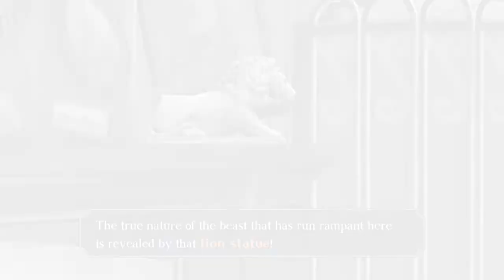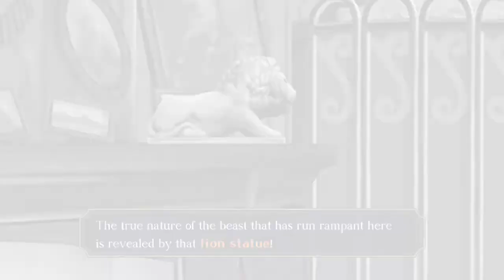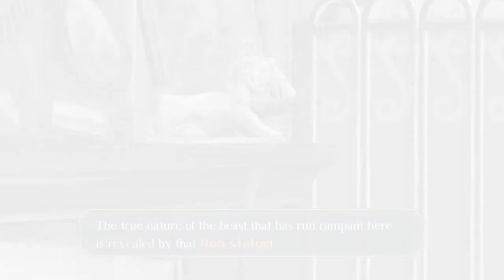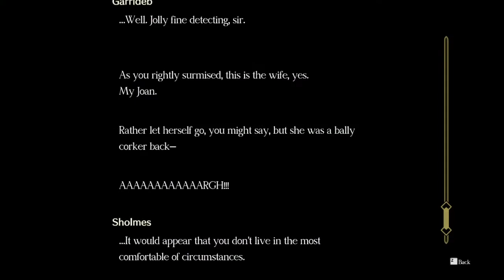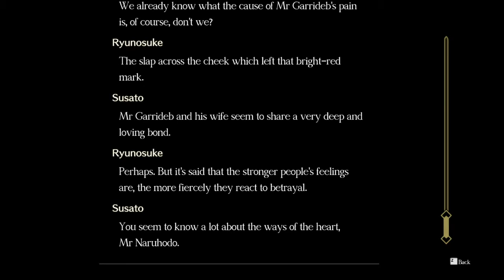Great Ace Attorney Episode 28: Maid Mischief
We return to the Garridebs residence and start to dig into their personal affairs, YAAAAAAY FOR INVASION OF PRIVACY!